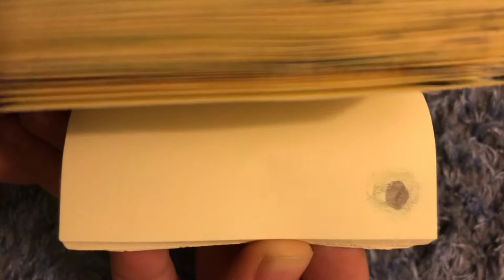Skateboard (Full Color)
I thought that this would be cool to make.